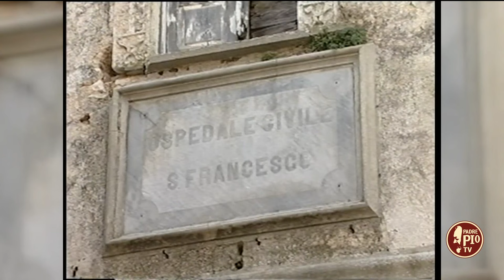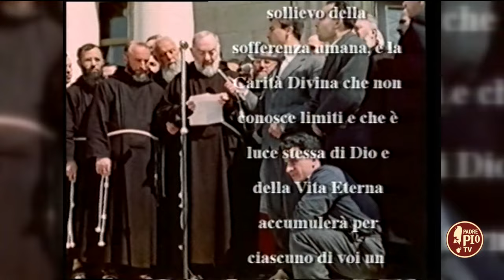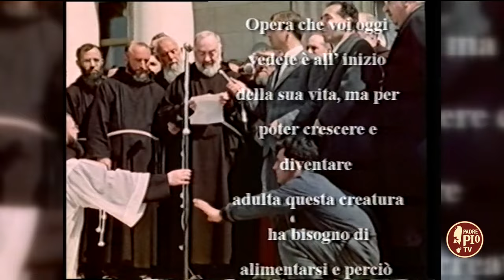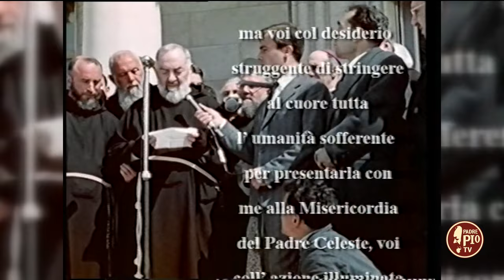9 gennaio 1940: nasce l’idea del Sollievo della Sofferenza (Just Today 9 Gennaio 2024)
Leandro Cascavilla medico di Casa Sollievo della Sofferenza e vice direttore dei Gruppi di Preghiera di Padre Pio.  9 gennaio del 1940 è una data importante per l’Ospedale di Padre Pio: nasce il primo comitato per costruire la clinica secondo le intenzioni del Santo di Pietrelcina